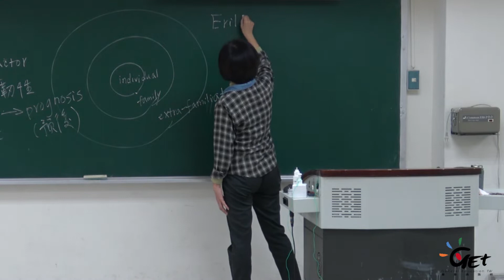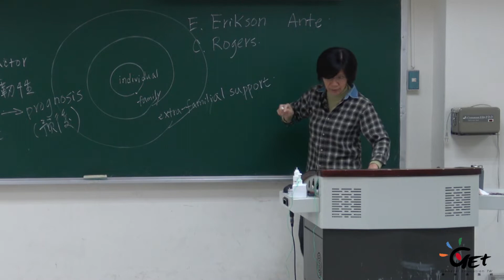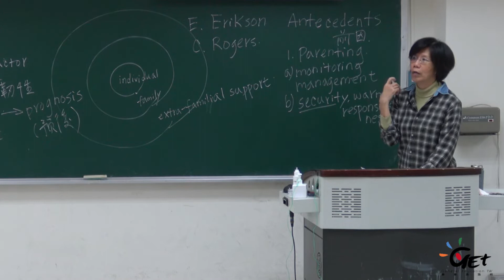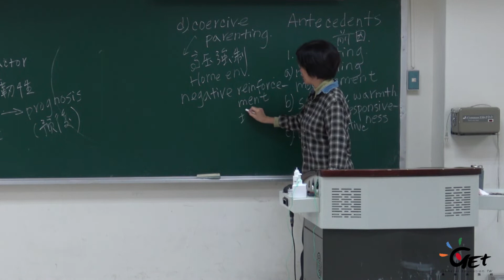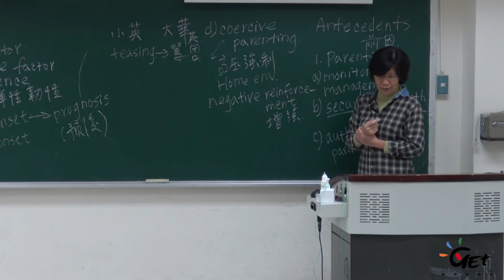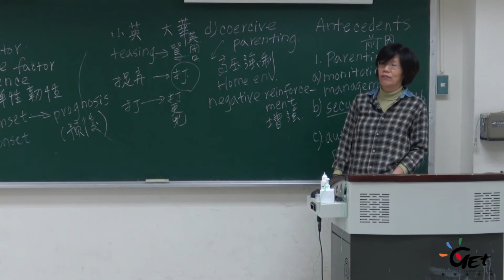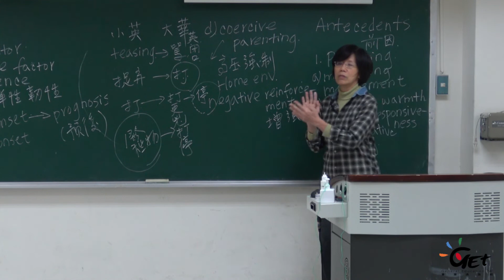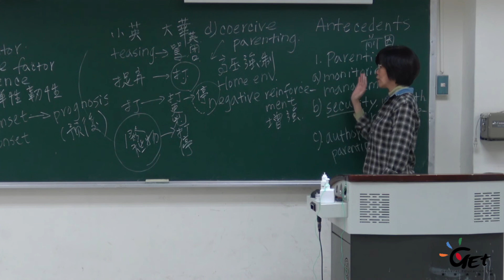CH18-2 青少年違犯行為的前因 (2之1)：父母提供的保護因子與危險因子 / 雷庚玲老師